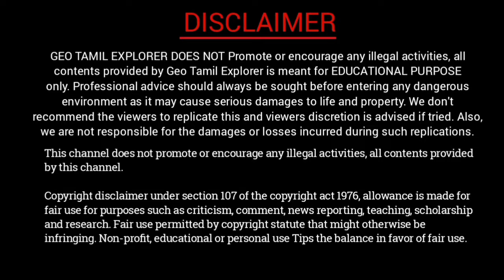துறையூர் - பூதக்கால் - பச்சை மலை பேருந்து பயணம்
திருச்சி மாவட்டம் துறையூரில் இருந்து நாங்கள் பச்ச மலைக்கு பேருந்து வாயிலாக சென்றிருந்தோம். பச்சை மலையில் பல மலை கிராமங்கள் இருந்தன அதில் பூதக்கால் என்ற கிராமத்திற்கு எங்களது பயணம் அமைந்திருந்தது.
துறையூரிலிருந்து காலை 10:00 மணி அளவில் துறையூர் பேருந்து நிலையத்திலிருந்து பூத காலுக்கு பேருந்து ஆனது செல்கிறது.
நாங்கள் துறையூரிலிருந்து பாலக்கரை உப்பிலியபுரம் சோபனாபுரம் டாப் செங்காட்டுப்பட்டி புத்தூர் ஆகிய கிராமங்களை கடந்து பூதக்கால் என்கிற மலை கிராமத்திற்கு  சென்றிருந்தோம் நாங்கள்.
இந்த பச்சைமலை பகுதியில் விவசாயம் ஒரு பிரதான தொழிலாக காணப்படுகிறது. இந்தப் பேருந்தில் பூதக்கால் என்கிற பச்சைமலை கிராமத்திற்கு செல்வதற்கு துறையூர் பேருந்து நிலையத்திலிருந்து 35 ரூபாய் பேருந்து கட்டணமாக வசூலிக்கப்படுகிறது.
பச்சமலை பற்றிய மேலும் பல காணொளிகளை கீழே உள்ள பச்சைமலை வீடியோவில் இருந்து தெரிந்து கொள்ளவும் மேலும் ஏதேனும் சந்தேகங்களுக்கு கமெண்ட் பாக்ஸில் கமெண்ட்களை தெரிவிக்கவும்.